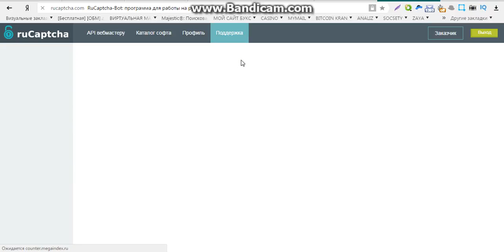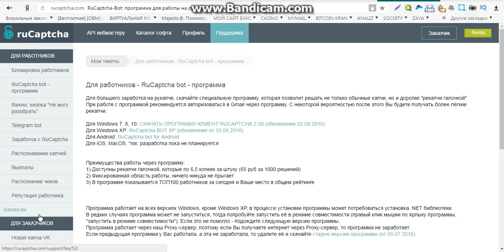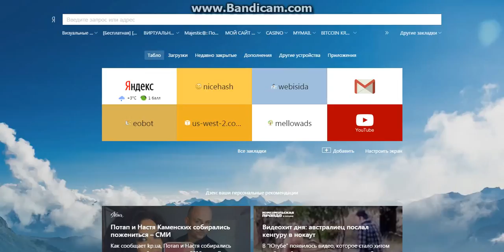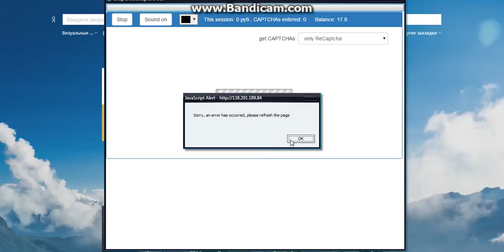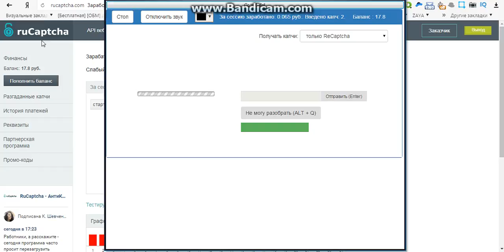заработок без вложений и приглашений 2015